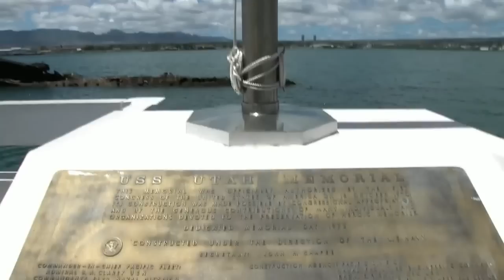Battleship brings back the Mighty Mo